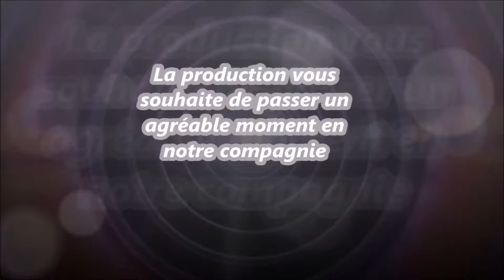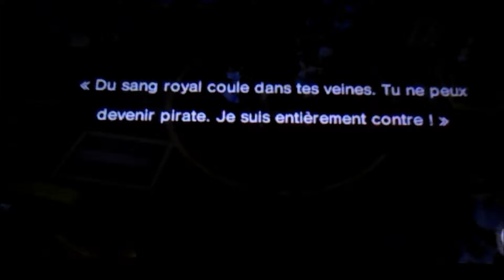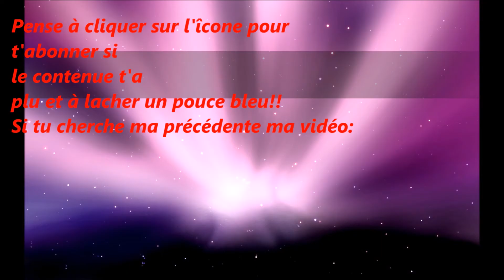[EP18] - LET'S PLAY - FANTASY LIFE - UNE PIRATE DE LA NOBLESSE ?!!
Hey!!!

petite vidéo sur fantasy life ou on va continuer notre quête !

bonne vidéo !